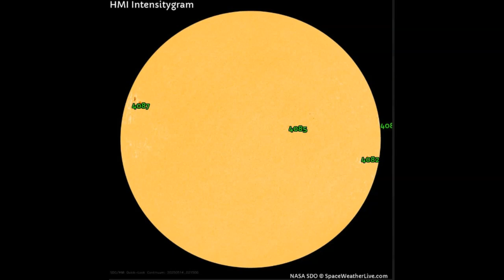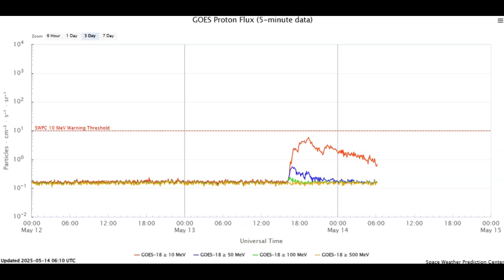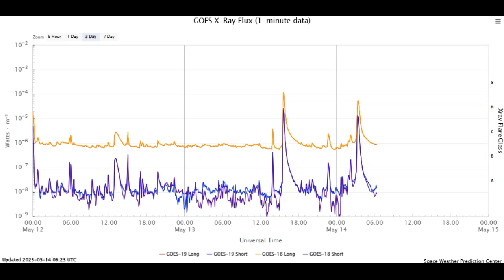ANOTHER STRONG SOLAR FLARE MAY 14TH 2025!